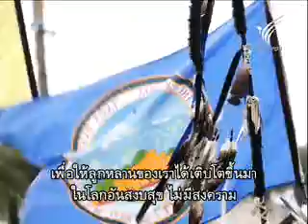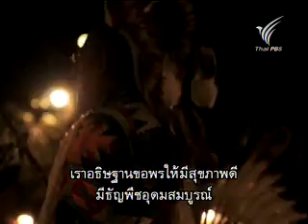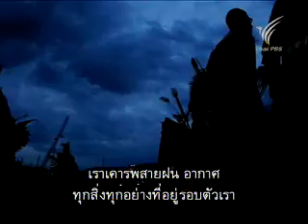นิ้วกลม พาไปดูและเรียนรู้วิถีของชาว"อินเดียนแดง"ในอเมริกา...เราต่างเป็นพี่น้องร่วมโลกเดียวกัน